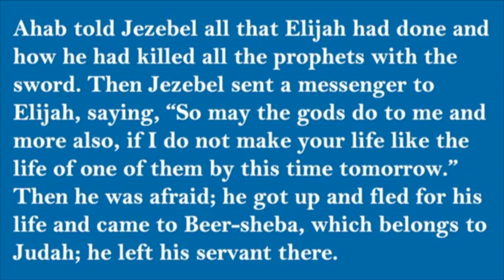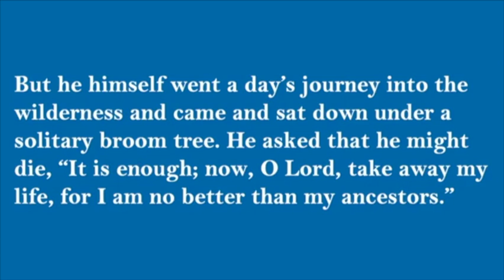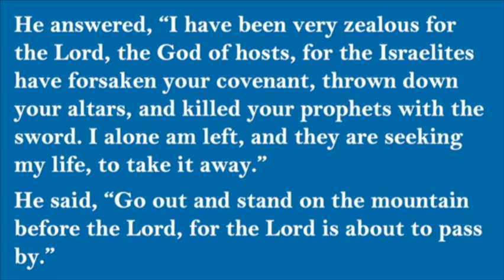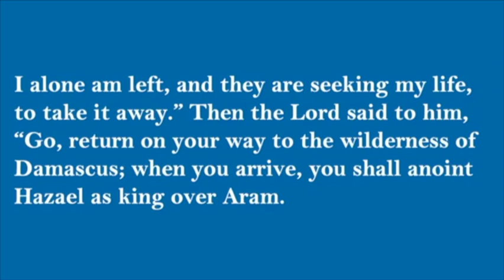Sermon June 19, 2022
Pastor Robin Miller Currás preaches "How God Shows Up" from Luke 8:26–39.